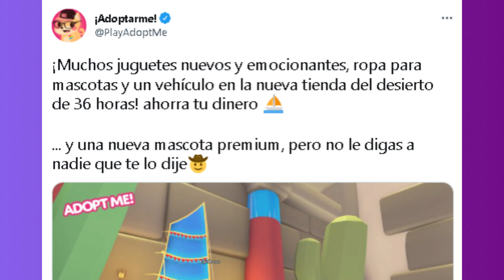NUEVA TIENDA MISTERIOSA del DESIERTO CONFIRMADA y TODOS los ARTICULOS / MASCOTAS en ADOPT ME ROBLOX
Nueva zona del desierto, tienda misteriosa del desierto y todos los artículos, objetos, juguetes, vehículo y mascotas que podremos conseguir y comprar en adopt me roblox.